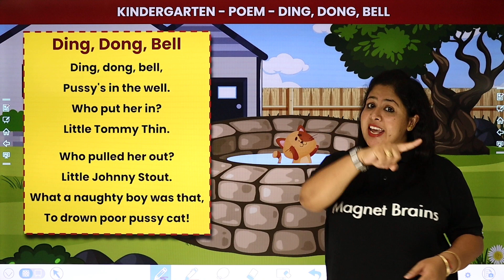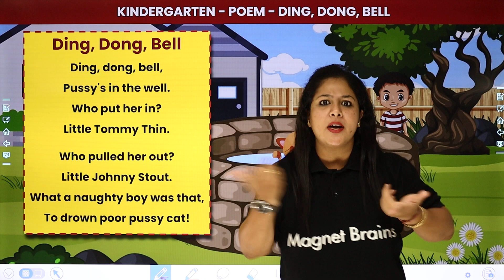Ding Dong Bell | English Rhymes for Kids | Senior Kindergarten English | 2024-25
✔️ Subject: English
✔️ Topic Name: Ding Dong Bell | English Rhymes for Kids | Senior Kindergarten English
✔️ Topics Covered In This Video (By Neha Mam): "Ding Dong Bell" is a classic nursery rhyme that engages young children with its catchy tune and simple lyrics. It tells a playful story about a bell and a cat, making it a fun and educational rhyme for kids. Ideal for Senior Kindergarten, this rhyme helps develop language skills and rhythm.
00:00 Introduction: Ding Dong Bell
00:24 Ding Dong Bell
01:35 Website Overview

 ding dong bell nursery rhyme
english rhymes for kids
senior kindergarten rhymes
ding dong bell rhyme lyrics
fun kids songs
nursery rhymes for toddlers
ding dong bell educational rhyme
kindergarten rhyme for children
english rhymes for early learners
ding dong bell kids song
classic nursery rhymes for kids